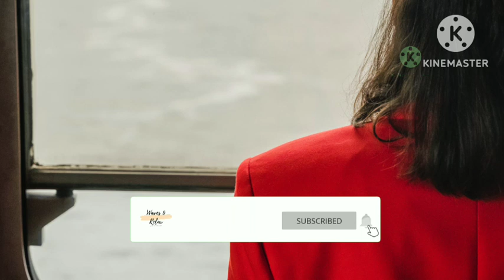feeling alone whatsapp status 💔 alone girl status 💔 depression whatsapp status girls 💔 sad status